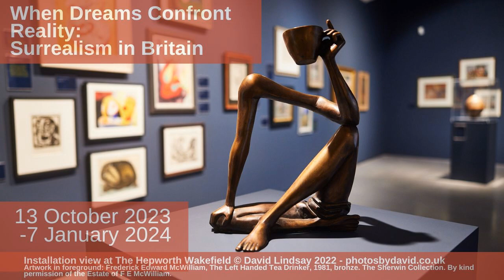What's On at Victoria Art Gallery in 2023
See what’s coming up at Victoria Art Gallery in Bath in 2023:
Capturing Life: A Century of the New English Art Club
21 January – 11 April 2023
Jessica Palmer: Wetland Spring
21 January – 11 April 2023
Bath Society of Artists 118th Annual Exhibition
22 April – 24 June 2023
Kaffe Fassett: Timeless Themes – New Quilts  together with
Candace Bahouth: Enchanted Visions
1 July – 1 October 2023
When Dreams Confront Reality: Surrealism in Britain
13 October 2023 – 7 January 2024
Gail Mason: The Unseen Landscape
7 October 2023 – 7 January 2024

Victoria Art Gallery is Bath's public art museum. It is open Tues-Sun. Please note our permanent collection in the Upper Gallery is temporarily closed for conservation work until spring.